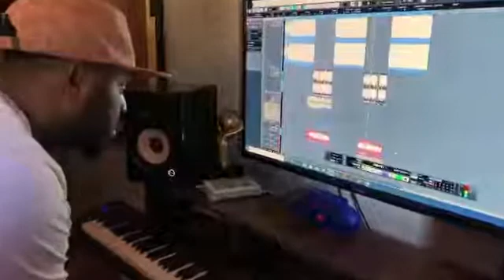SUPREMECY FT SLAPDEE